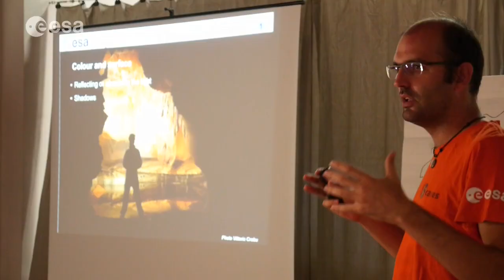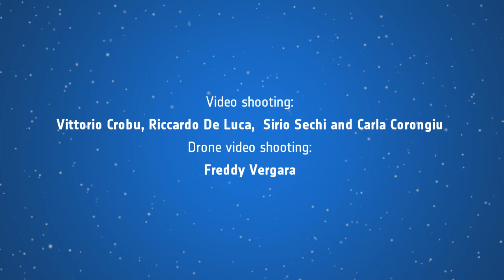CAVES 2014: Course overview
A first video update from the CAVES 2014 campaign that is now underway in Sardinia, Italy. The team gathered at their base over the weekend and have spent the first few days preparing for their underground expedition.

Held each year, CAVES teaches astronauts to explore the underground system of the Sa Grutta caves in Sardinia, Italy, as a team, delving deep underground to perform scientific experiments as well as chart and document their activities.

The CAVES course – Cooperative Adventure for Valuing and Exercising human behaviour and performance Skills – is run by the European Astronaut Centre to simulate spaceflight. Seasoned International Space Station astronauts as well as rookies participate in the course and share experiences while learning how to improve leadership, teamwork, decision-making and problem-solving skills.

The cavenauts participating in this year's campaign are ESA astronaut Luca Parmitano, NASA astronaut Scott Tingle, Roscosmos cosmonauts Alexander Mirsurkin and Sergey Kud-Sverchkov and ESA engineer & Eurocom Matthias Maurer.

Credits:
Directed by:Vittorio Crobu and Sirio Sechi
Video shooting: Vittorio Crobu, Riccardo De Luca, Sirio Sechi and Carla Corongiu
Drone video shooting: Freddy Vergara
Editing: Vittorio Crobu